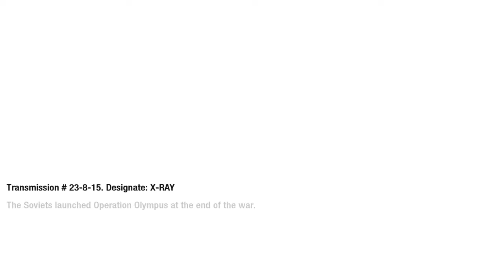call of duty black ops gameplay with commentary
so this is a quick bit of gameplay
6GB mushkin DDR3 triple channel ram @ 1600MHz
GTX 460 768MB SLI
X58A UD7
NZXT phantom